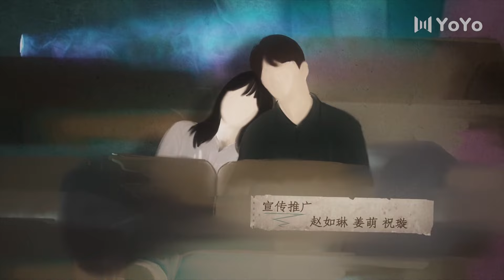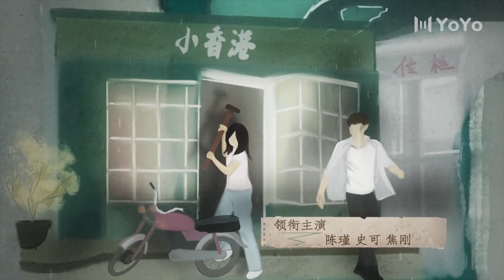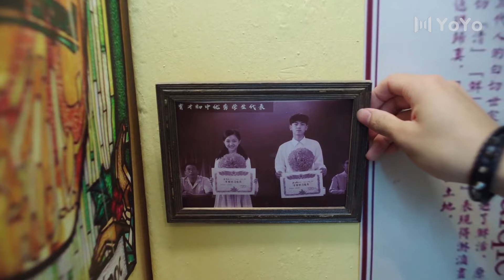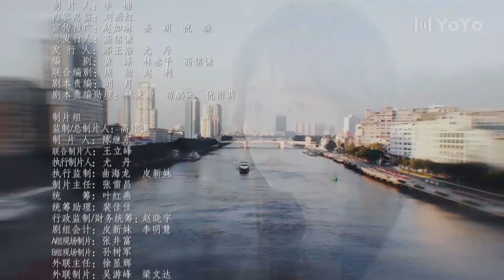【FRA SUB】Dear Mayang Street 18 ( Songyun Tan,Weizhou Xu)【YoYo French Channel】